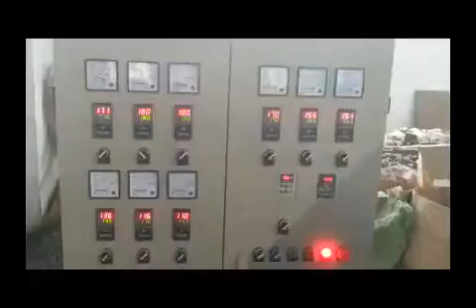PE Physical Foam Net Making Machine